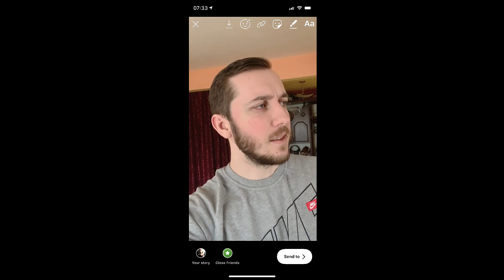FILMO KLAIDOS | STIMOMEDIA | Pildyk ofisas